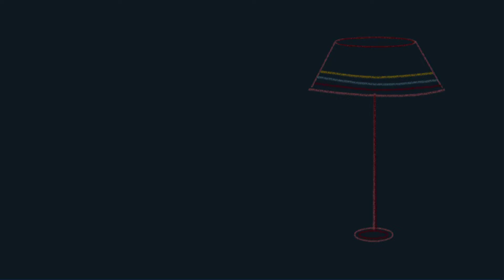Bajka #30 Malutki 🥣 | czytanko i w spanko | słuchowisko z bajkami | baśń japońska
Malutki - baśń japońska

⭐️ czytanko poleca się na smaczne spanko! ⭐️

Zapraszamy do wysłuchania pięknych bajek, dla ukojenia i wyciszenia przed snem czy drzemką. Odpręż się przy słowach prostych historii, dając sobie chwilę wytchnienia od zgiełku dnia 🌜